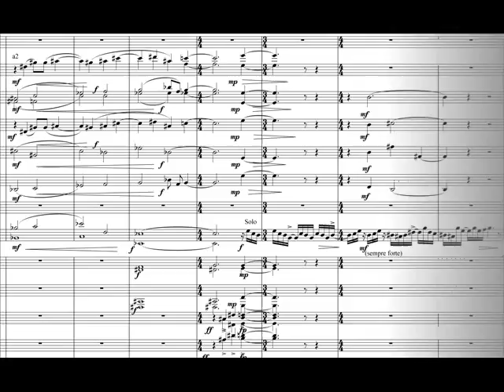Jan Holý: Missa - Sanctus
composer: Jan Holý:
MISSA, part: SANCTUS.

Singers: M. Holá, J. Miháliková, M. Hanslová, E. Zbytovská, L. Moravec, M.Hendrych, Jan Holý . Paintings by Lad. Dvořák. Demo version M.A.D. sound studio 2009